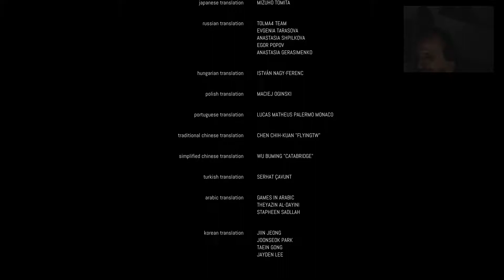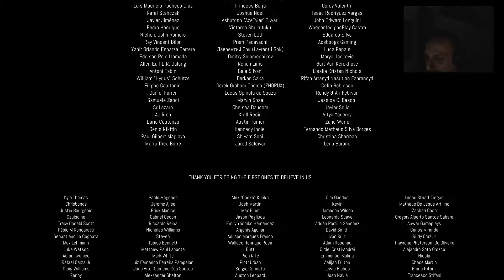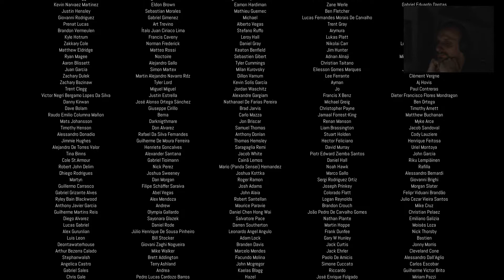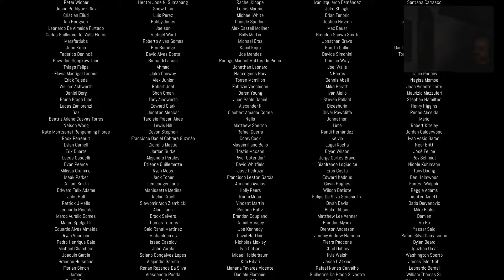Remothered: Tormented Fathers[10] Zu früh gefreut... # Let's Play's - DER JUGGI